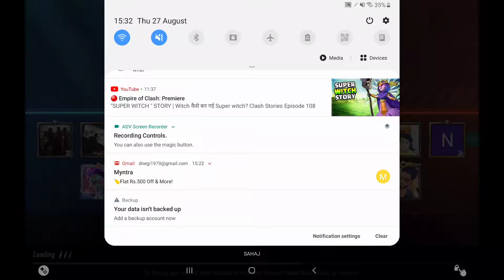5 September 2020